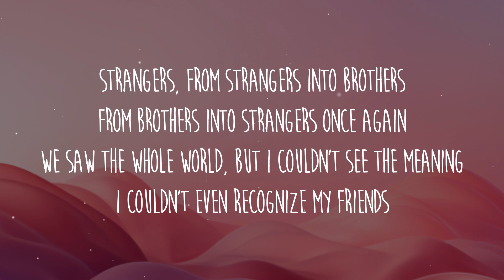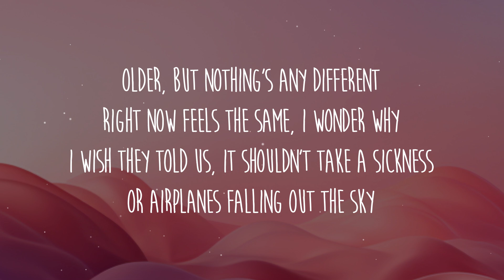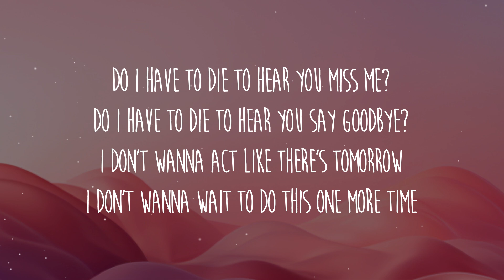blink-182 - ONE MORE TIME (Lyrics)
Lyrics: blink-182 - ONE MORE TIME

We saw the whole world, but I couldn't see the meanin'

[Pre-Chorus: Tom DeLonge]
I don't want to act like there's tomorrow
I don't want to wait to do this one more time

One morе time
One more
Onе more time

[Verse 3: Tom DeLonge & Mark Hoppus]
I gotta say, "I love you" while we're here

[Chorus: Mark Hoppus, Tom DeLonge & Travis Barker]
One more time
One more

[Outro: Tom DeLonge, Mark Hoppus & Travis Barker]